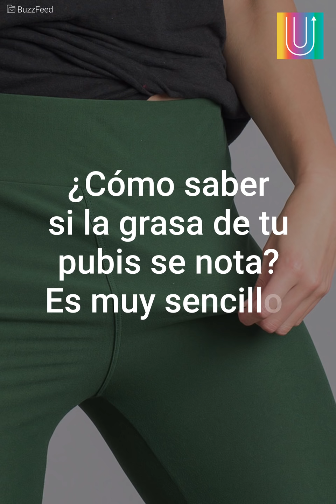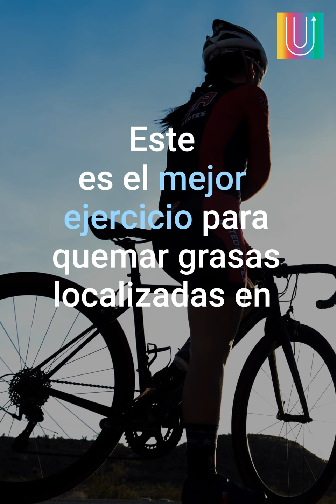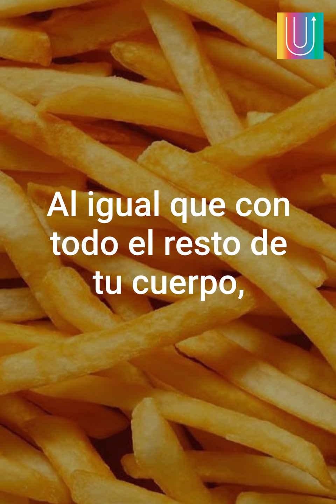¿Pubis gordito? ¡Termina con el cameltoe con estos 5 pasos!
Muchas mujeres desconocen que incluso el pubis también tiene grasa y, lo creas o no, se nota.